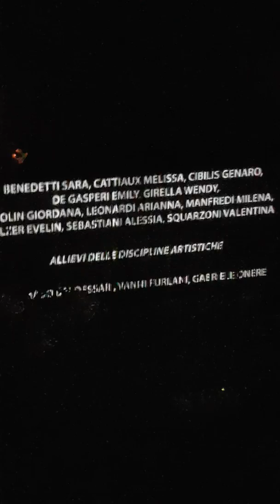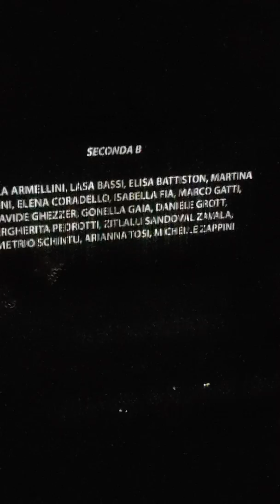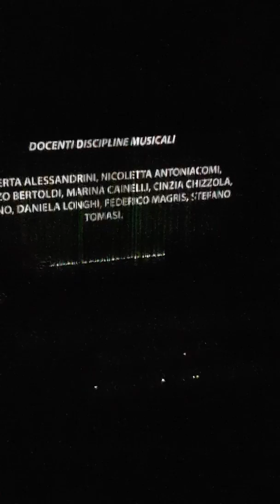"Rifrazioni" titoli di coda